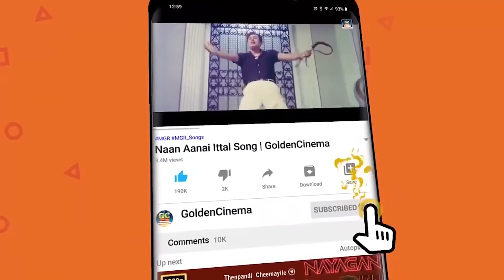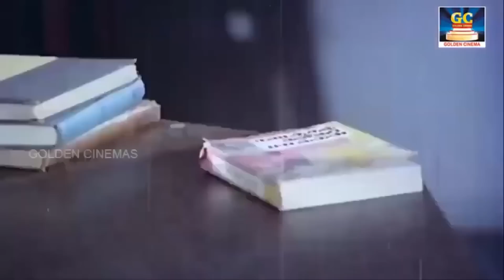ரசிகர்களின் இதயங்களை வென்ற சிவாஜி ஹிட் காதல் பாடல்கள் | Sivaji Ganesan Evergreen Love Songs HD.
00:09 - Kalayana Aasai Vantha | கல்யாண ஆசை வந்த
04:49 - Nenjathile Nee Netru Nanthai | நெஞ்சத்திலே நீ நேற்று வந்தாய்
08:26 - Ayirathil Oruthiyamma Nee | ஆயிரத்தில் ஒருத்தியம்மா நீ
11:51 - Paruvam Paarthu | பருவம் பார்த்து
15:30 - Unagal Azhagenna Arivenna | உங்கள் அழகென்ன அறிவென்ன
18:08 - Vizhi Alai Mele | விழி அலை மேலே
24:06 - Iniyavale Indru Paadi | இனியவளே என்று பாடி வந்தேன்
28:41 - Iravukkum Pagalukkum |  இரவுக்கும் பகலுக்கும்
32:39 - Naan Anuppuvathu Kaditham | நான் அனுப்புவது கடிதம்
35:40 - Santhana Malarin Sunthara | சந்தமலரின் சுந்தர வடிவில்
39:54 - Kadhal Rajiyam Enathu | நீ காதல் ராஜ்யம் எனது
45:16 - Mela Thalam Ketkum | மேள தாலம் கேட்கும்

Movies
ShortFilms
Special Programs
Events
Movie News